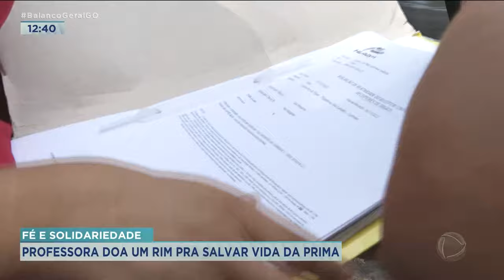FÉ E SOLIDARIEDADE: PROFESSORA DOA UM RIM PRA SALVAR VIDA DA PRIMA